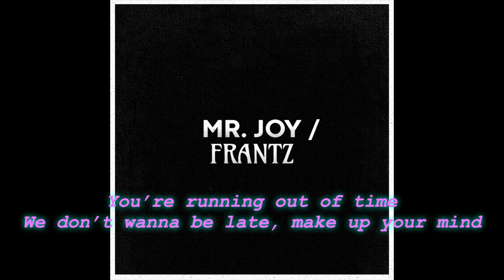CADMUS - Mr. Joy (Official Lyric Video)